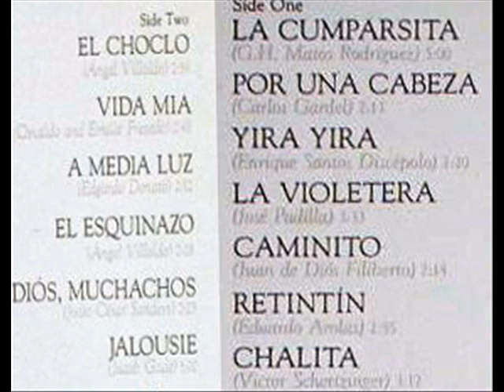Discépolo / Tango Project, 1981: Yira Yira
William Schimmel, accordion; Michael Sahl, piano; Stan Kurtis, violin.  Recorded in 1981.
"David Hertzberg"